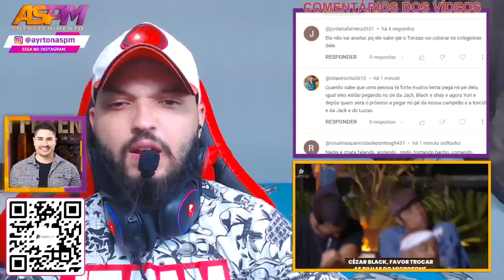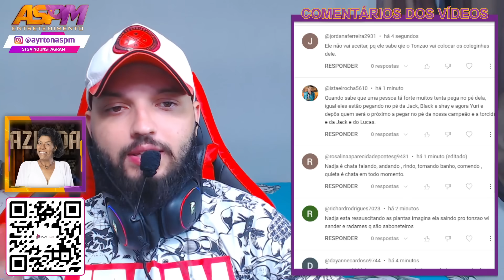ANDRÉ HUMILHA BLACK NOS ARGUMENTOS e DEIXA ELE SEM REAÇÃO!! | A Fazenda 15